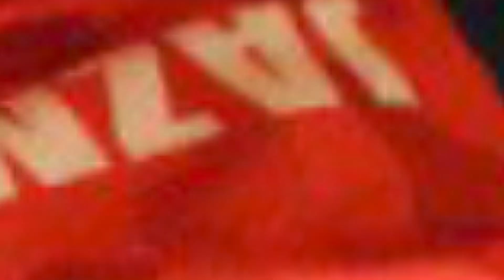🤬INDIGNANTE! KOKE GUERRERO HACE GROSERA CONTESTACION FUERTES PROBLEMAS EN LOS AZULES EXATLON ALL